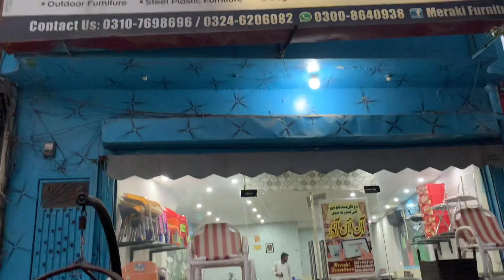Plastic furniture plastic chair plastic table cheap price | wholesale shop in Gujranwala pakistan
Huge collection of wooden dining chair f
Super Wooden Dining Chair dàà
Best Wooden Dining Chair Designs Of All The Time!!!
Beautiful Wooden Dining Chair Designs That You Can
Make One For Your Home!!!
Wooden Dining Chair Designs At Low cost e1 g
Top Wooden Dining Chair Designs!!!
150+ Super
Wooden Dining Chair Designs àà
d
Super Luxury Wooden Dining Chair Designs That
Everybody Likes ddi
The main purpose of this video is to help people to
make a fantastic wooden dining Chair for the new
dining table. If anybody wants to get some new ideas
about the exclusive wooden dining chair designs this
video will help them. Here you can find top designs of
top luxury wooden dining chair designs for your family
or yourself.

You can easily give a surprise gift a handmade
customize the wooden dining Chair to your loved ones
or your wife to anniversary gift or happy mother's day
gift. If you make one of this luxury wooden dining
Chair everyone just praises your choice. So, express
your choice and luxuriousness and enhance your taste
in the choice of furniture.
please give a thumbs up dat.
If you want any new designs of any items please leave
a comment to a comment section.